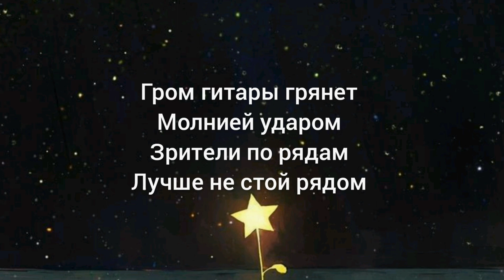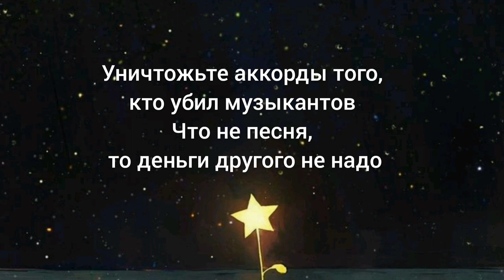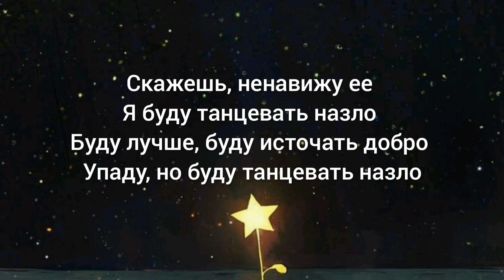алёна швец. - НА ЗЛО (Lyrics) текст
Hi everyone!